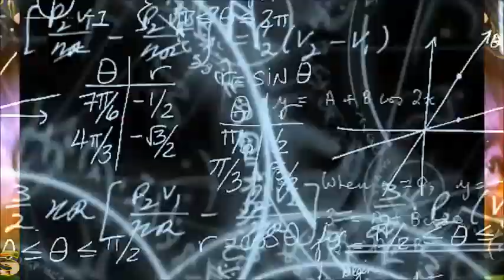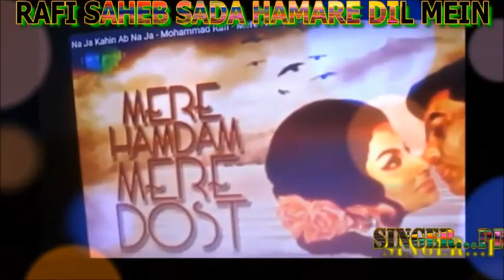NA JA KAHI AB NA JA......CELEBRATING BIRTHDAY OF DHARMENDRA JI AND SHARMILA TAGORE JI ....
WISHED LEGENDARY ACTOR DHARAM PAJI AND VETARAN ACTRESS SHARMILA TAGORE JI ON THEIR BIRTHDAY.
DHARMENDRA JI TURNS 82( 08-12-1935 ) WHERE SHARMILA TAGORE TURNS 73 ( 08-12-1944 ).
PLEASE SHARE. HAVE A BLESSED MORNING.